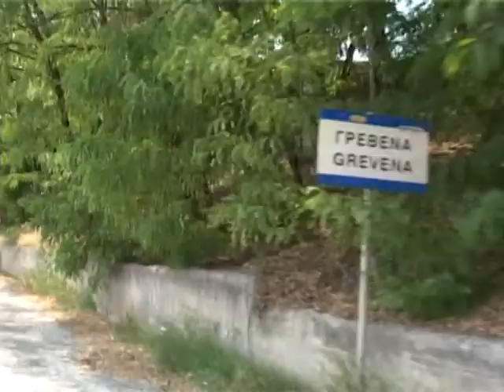INTRO 2nd ROCKIN FESTIVAL - GREVENA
ΔΕΙΤΕ ΤΟ ΒΙΝΤΕΟ ΕΙΣΑΓΩΓΗ ΑΠΟ ΤΟ 4ΑΠΛΟ DVD ΠΟΥ ΕΧΕΙ ΚΥΚΛΟΦΟΡΙΣΗ ΓΙΑ ΤΟ 2nd ROCKIN  FESTIVAL ΠΟΥ ΕΓΙΝΕ ΣΤΑ ΓΡΕΒΕΝΑ 4-5 ΙΟΥΛΙΟΥ 2008.
VIDEO ALEX ZIOGAS